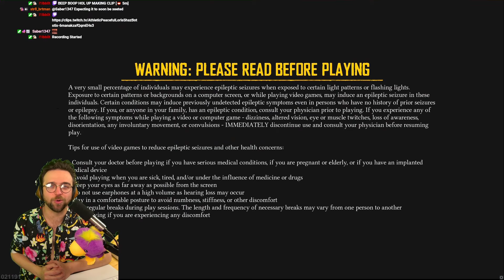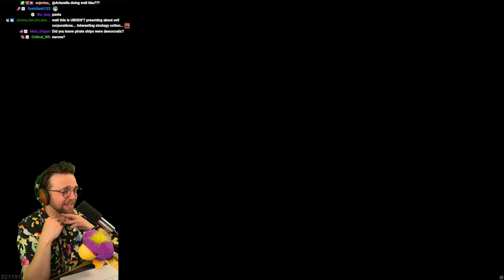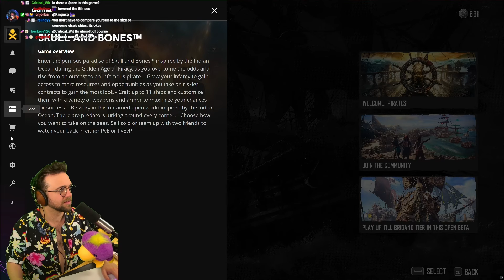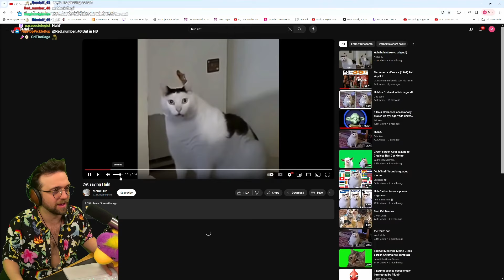SKULL AND BONES SHIVERED MY TIMBERS??